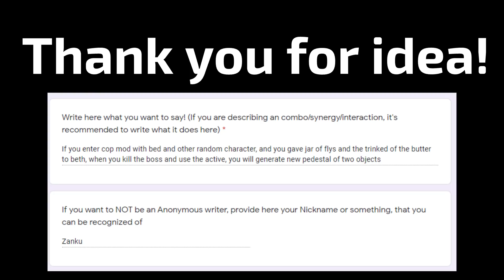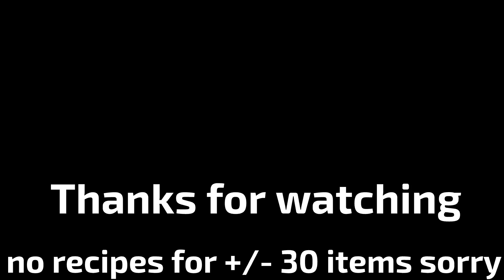Getting Infinite Items in Co-Op in The Binding of Isaac...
well cool isn't it?

This vid was made with usage of debug console, enable it in options.ini at C:\Users\username\Documents\Binding Of Isaac Repentance\options.ini.
Or you can just install mods.

All source images at the thumbnail are owned by Edmund :)